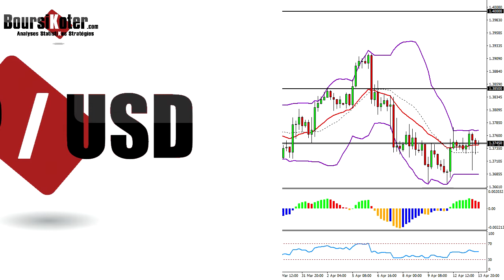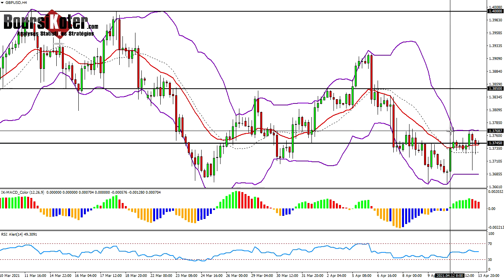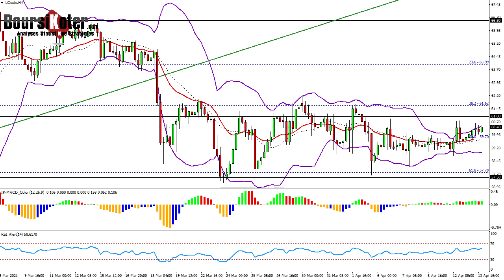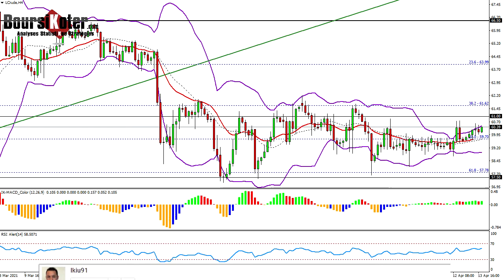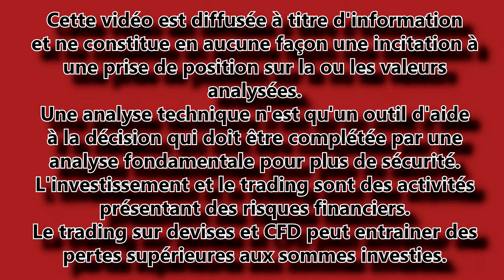Analyse technique Forex du 13-04-2021 en Vidéo par boursikoter